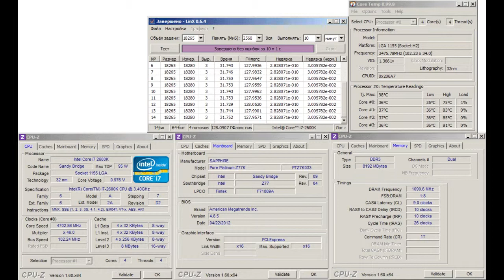Sapphire PURE Platinum Z77K